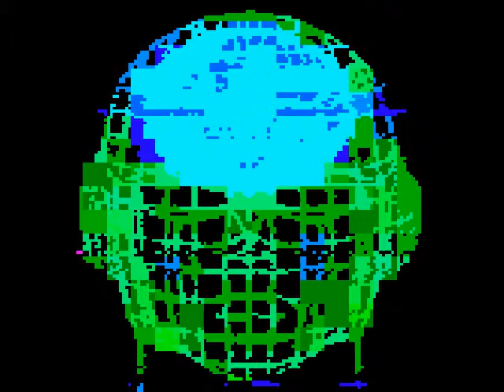Max Capacity: X1081B loop ms1